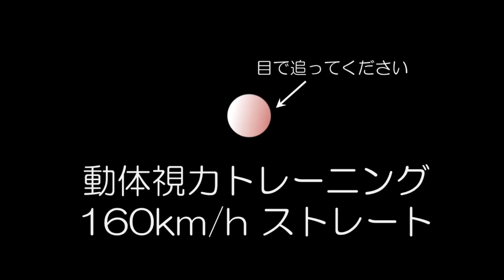プロ野球の160km/hストレートを体感する/動体視力トレーニングPART12(3D)/曲なし/DJ BENGAKU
🌟ビジョントレーニングメガネ VA11-AF

この度はDJ BENGAKUのコンテンツをご覧頂き、誠にありがとうございます。視聴者の皆様のご期待に沿うか分かりませんが、気に入っていただければ幸いです。

Listen to my free EDM Music and enjoy the atmosphere from this song.

また、SNSで共有などして頂けると幸いです。

 I'm really glad that you are here, with me! If you like my music, please don't forget to save and share it. Have fun listening to it!  I want to make it better but to succeed we need your feedback. so that the experience will be much more enjoyable. Thank you.